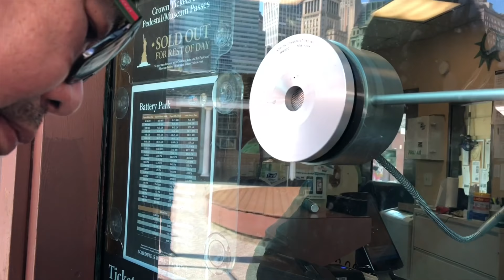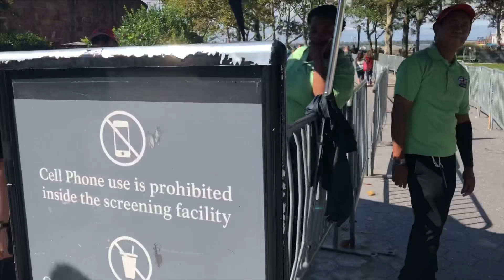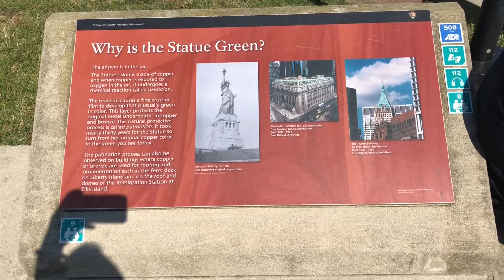Vacation 2018 (New York) - Tran’s family